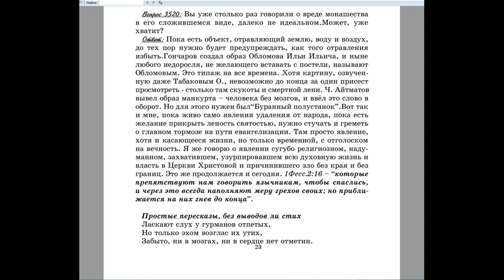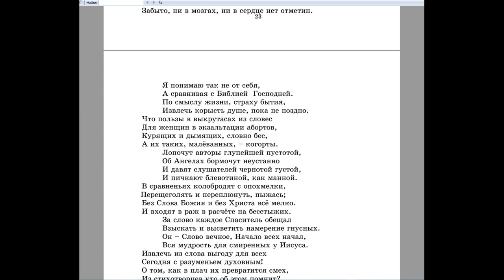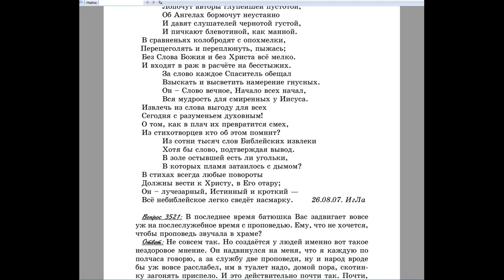3520. Вредно ли монашество такое, какое оно есть?